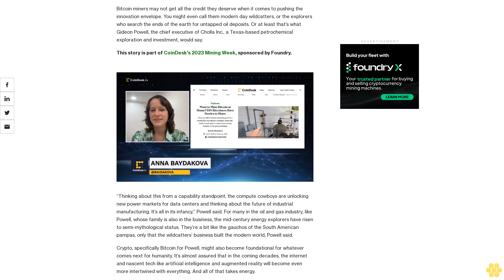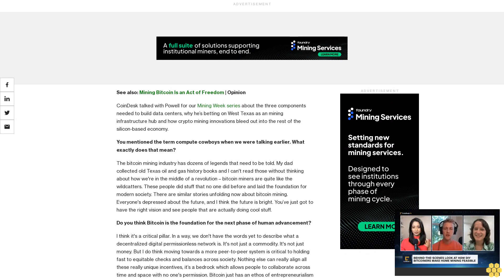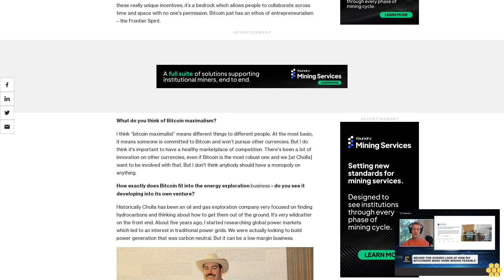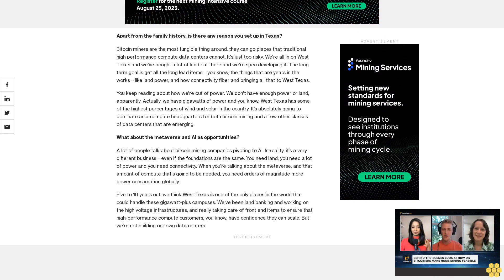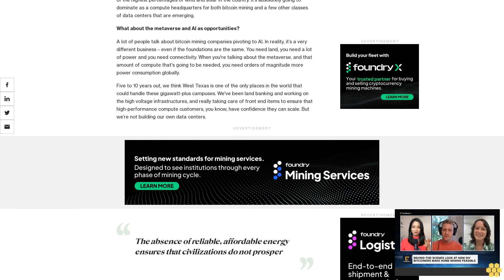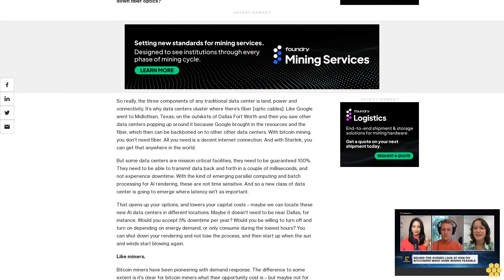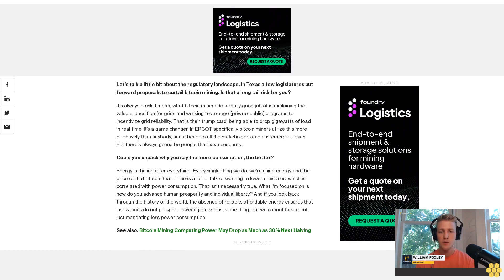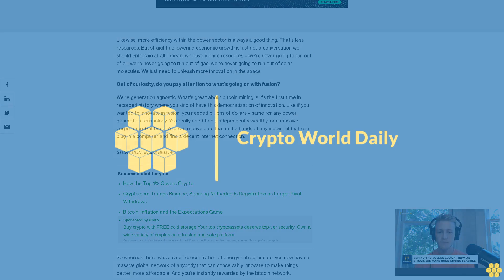‘We’re Compute Cowboys’: Gideon Powell on the Pioneer Spirit Driving Bitcoin Mining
An interview with the CEO of Cholla Inc., an oil & gas exploration company that’s investing in bitcoin mining.

Bitcoin miners may not get all the credit they deserve when it comes to pushing the innovation envelope. You might even call them modern day wildcatters, or the explorers who search the ends of the earth for untapped oil deposits. Or at least that’s what Gideon Powell, the chief executive of Cholla Inc., a Texas-based petrochemical exploration and investment, would say.

“Thinking about this from a capability standpoint, the compute cowboys are unlocking new power markets for data centers and thinking about the future of industrial manufacturing. It’s all in its infancy,” Powell said. For many in the oil and gas industry, like Powell, whose family is also in the business, the mid-century energy explorers have risen to semi-mythological status. They’re a bit like the gauchos of the South American pampas, only that the wildcatters’ business built the modern world, Powell said.

Crypto, specifically Bitcoin for Powell, might also become foundational for whatever comes next for humanity. It’s almost assured that in the coming decades, the internet and nascent tech like artificial intelligence and augmented reality will become even more intertwined with everything. And all of that takes energy.

Bitcoin mining is not just an additional source of revenue for existing and future energy producers and data mine operators, but also a site of technological process. Powell said bitcoin miners have been at the forefront of computer chip cooling and efficiency, like the liquid-immersion machines that are coming online. A lot of these advances could go from giving specially-designed bitcoin mining a slight edge in what Powell calls the “ultimate free market,” bitcoin mining, to finding applications across the data industry.

See also: Mining Bitcoin Is an Act of Freedom | Opinion

CoinDesk talked with Powell for our Mining Week series about the three components needed to build data centers, why he’s betting on West Texas as an mining infrastructure hub and how crypto mining innovations bleed out into the rest of the silicon-based economy.

You mentioned the term compute cowboys when we were talking earlier. What exactly does that mean?

The bitcoin mining industry has dozens of legends that need to be told. My dad collected old Texas oil and gas history books and I can't read those without thinking about how we're in the middle of a revolution – bitcoin miners are quite like the wildcatters. These people did stuff that no one did before and laid the foundation for modern society. There are similar stories unfolding now about bitcoin mining. Everyone's depressed about the future, and I think the future is bright. You’ve just got to have the right vision and see people that are actually doing cool stuff.

Do you think Bitcoin is the foundation for the next phase of human advancement?

I think it's a critical pillar. In a way, we don't have the words yet to describe what a decentralized digital permissionless network is. It's not just a commodity. It's not just money. But I do think moving towards a more peer-to-peer system is critical to holding fast to equitable checks and balances across society. Nothing else can really align all these really unique incentives, it’s a bedrock which...